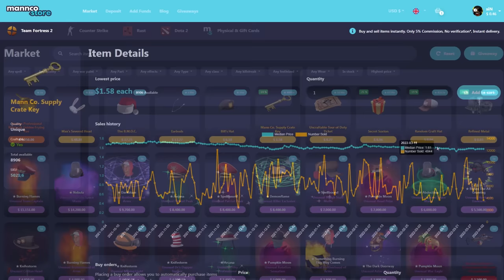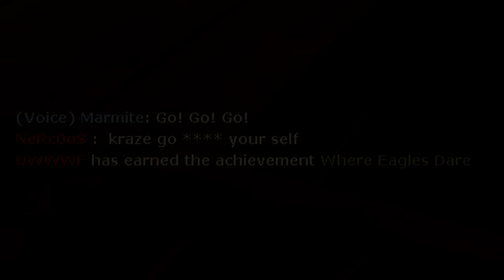What 2500+ hours of Spy experience looks like (TF2 Gameplay)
TF2 Spy Gameplay 2022 Team Fortress 2 Kunai L'Etranger Ambassador Spy Mains No commentary

Hud: Broesel-Hud

How to submit your gameplay:
1. Record a demo of your gameplay, beginning till end of game.
2. Don't forget to take a scoreboard screenshot after each round, and at the end.
3. Rename the demo file to name_class_action_country.dem, for example: siN_demoman_99kills_Lithuania.dem
4. Add a short description for example: "I had 99 kills on this Upward game with a 40 killstreak."